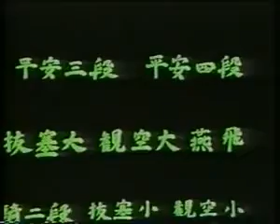Karatê Shotokan do Kata 1 ao 26 com seus respectivos nomes.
Shotokan Karate Kata 3 Heian Sandan - Kanazawa.mp4